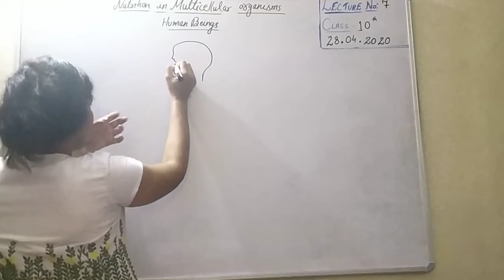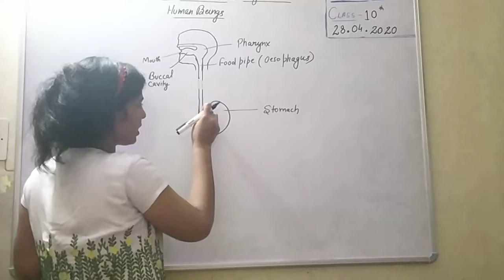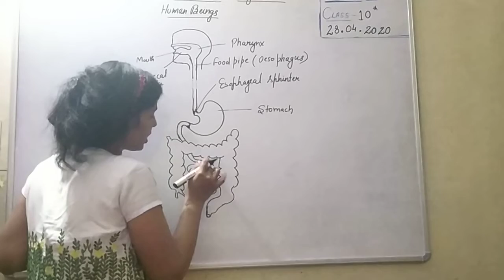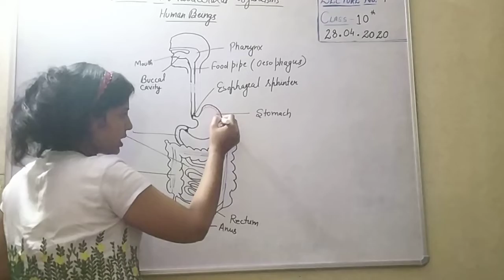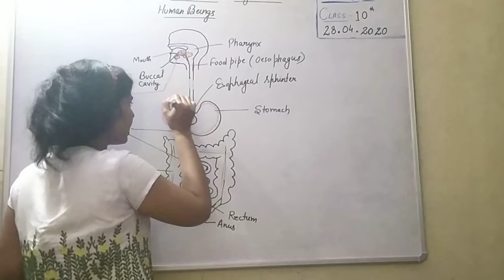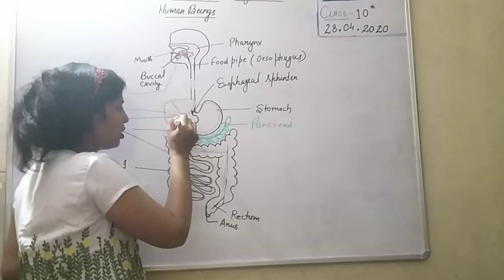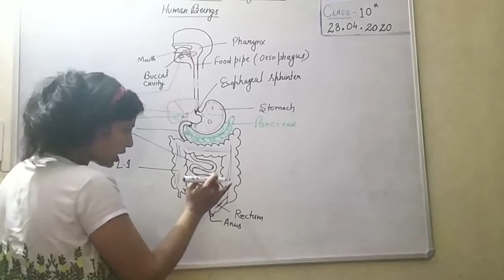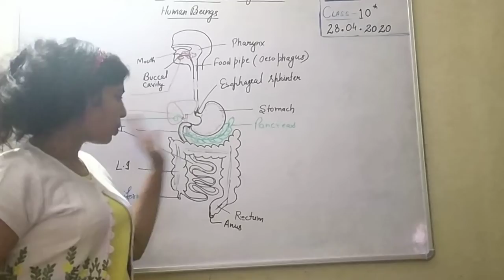Class 10th bio lecture no 7 (28.04.2020) part B